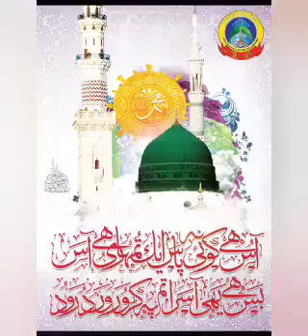Ay Zahra Ke Baba Sune Iltija Madina Bula Lijiye|Mohammad Ali Faizi| naat |johra ke baba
your Question-

Asad Iqbal
Habibullah Faizi
 Dilbar Shahi
Shameem Faizi
 Nadeem Faizi
Ziya Yazdani
 Ahmadul Fattah
 Mohammad Ali Faizi
Zakir Ismaily
Mumtaz Tandvi
Ahsan Shakir
Noman Raza Kalkattavi
Gulam Noore Mujassam
 Zainul Abedeen Kanpuri
 Noor Ali Noor Kanpuri
Zeeshan Mathuravi
Haidar Lari
Usman Harooni
 Saleem Raza Pilibhiti
Mubarak Hussain Mubarak
Sajjad Nizami
Ulfat Noori
 Azmat Raza bhagalpuri
Dilkash Ranchvi

Top
 Khatibo Ke Naam-:
Maulana Gulam Mohiuddin Subhani
 Mufti Masihuddin Hashmati
 Maulana Abdul Mustafa Hashmati
 Huzur Tajusshariya
Huzur Gulzar E Millat
Huzur Gayase Millat Sayyad Aminul Qadri
Mufti Salman Azhari
Mufti Hammad Raza Sayyad
 Shabahat Husain

Top Nazim-: Asif Raza Saifi

Kafeel Ambar
Abdul Qadir Pratapgarhi
 Afaque Raza Mushahidi, Gulam Gaus Khaki
Gulam Gaus Tanviri